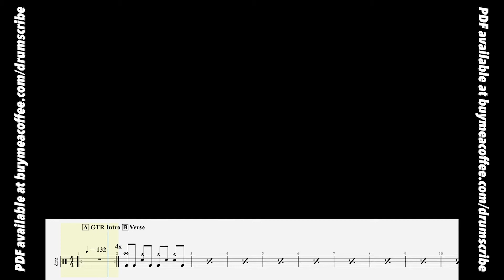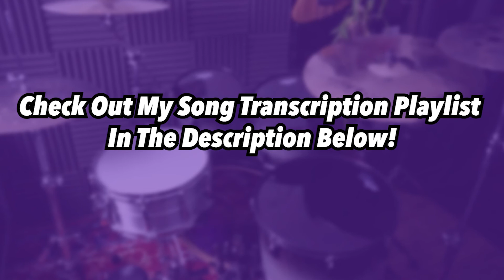Drain You - Nirvana | Drum Sheet Music Play-Along | DRUMSCRIBE